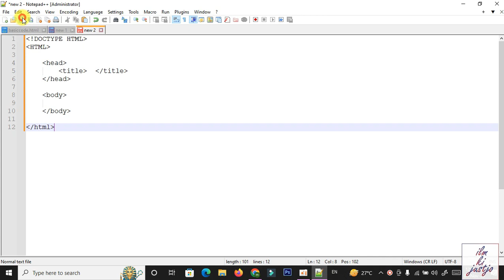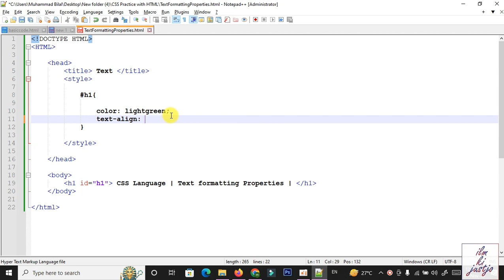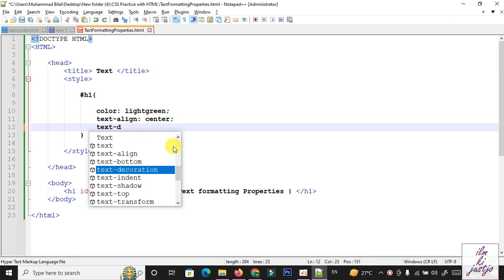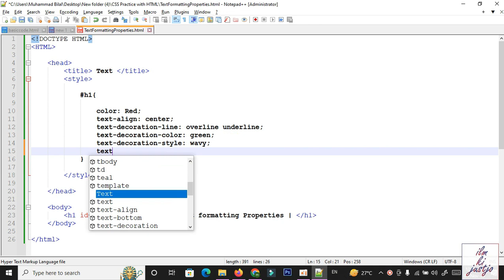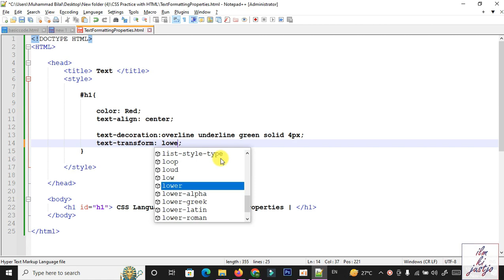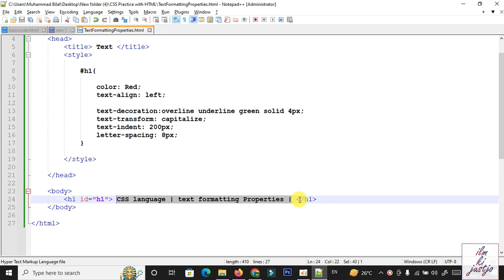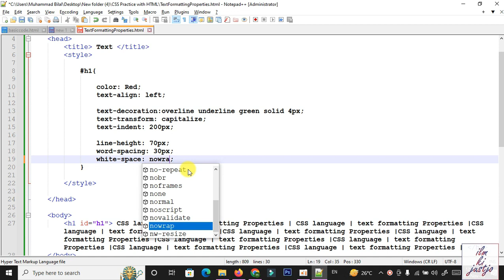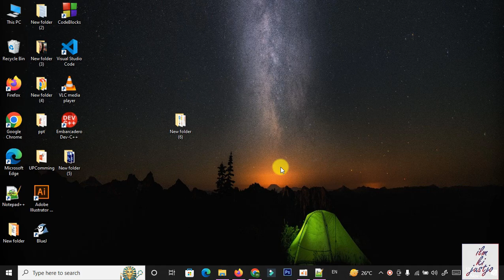CSS Text Formatting: Color, Alignment, and More Explained in Urdu/Hindi | Web Development Tutorial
Welcome to our web development tutorial! In this video, we'll explore the diverse world of CSS text formatting properties. CSS offers a plethora of tools to style your text content, and we'll cover many of them. Understanding these properties is essential for crafting beautiful and readable web pages. 🌐📝

In this tutorial, you'll learn about the following text formatting properties:

Color Property: How to change the color of your text.
Text Alignment: Control the alignment of text within its container.
Direction: Adjust the text direction for right-to-left or left-to-right languages.
Text Decoration: Add lines, colors, and styles to text, including underline and overline.
Text Transformation: Change text to uppercase, lowercase, or capitalize it.
Text Indent: Control the indentation of the first line of text.
Letter Spacing: Adjust the spacing between characters.
Line Height: Set the height of a line of text.
Word Spacing: Change the space between words.
White Space: Control how white space inside an element is handled.
Text Shadow: Add shadows to text for a stylish effect.
We'll provide practical examples and real-world applications for each property to help you use them effectively in your web projects.

Whether you're a web developer, designer, or simply interested in enhancing your CSS skills, this tutorial is a valuable resource. 🔔📢

WebDevelopment, CSS, TextFormatting, WebDesign, FrontEnd, Tutorial 🌐📝